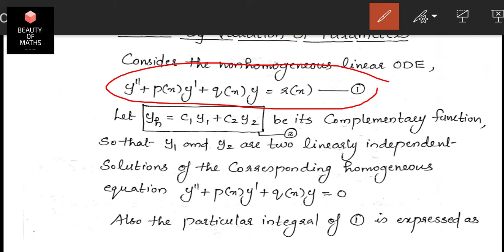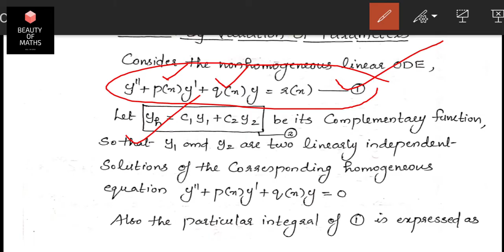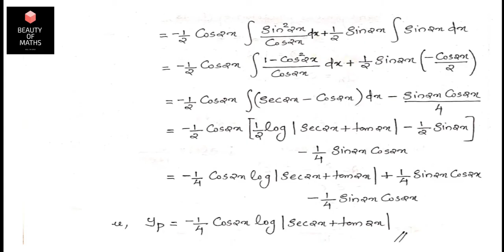Method of Variation of Parameters | BSc Mathematics | Differential Equations | Malayalam.